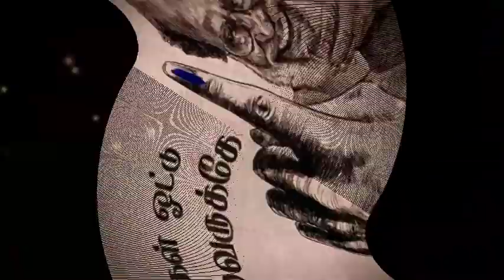ரஜினி வந்தால் பல கட்சிகள் காணாமல் போய்விடும்! ராதாரவி அதிரடி பேட்டியால் அரசியலில் பரபரப்பு